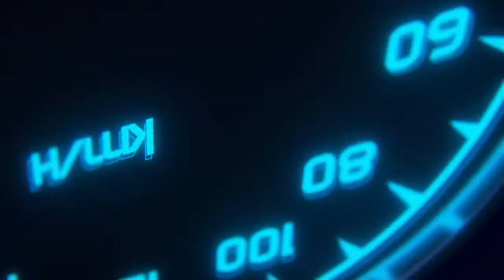Motor Toon Grand Prix | PSX | Ps Mini | The Original Gran Turismo | Furby Flashback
Welcome to the Flash Back Series.
First up Motor Toon Gran Prix. And for fans of Gran Turismo this is where it all started.
Gran Turismo creator Kaz and his first game for Sony.
It's amazing how much this game is Gran Turismo.

Furby Uses
Ps4 , Psx , Ps2, Ps3, Xbox 360, Xbox One X
Playseat Racing Cockpit
Thrustmaster T GT
Samsung 65" 4K TV
PSVR
Sony 7.1 Headphones
Drive Hub